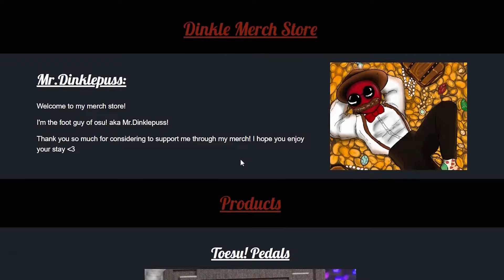WHO PUT SLIDERS IN MY STREAM MAP!?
(SOLD OUT - RESTOCKING IN A MONTH)